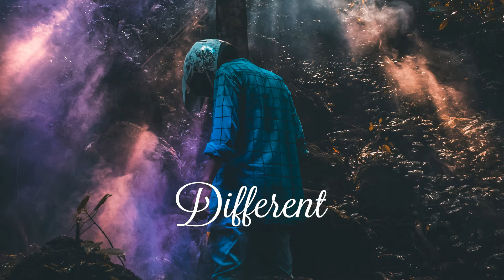Raphael West ft. Neil Thomas - Break These Chains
Listen to a different music, your favorite music!

Composed by:
Raphael West (PRS) / Neil Thomas (PRS) / Jamie Elder (PRS)

Photo: Unknown

This channel is created to promote the real songs, and as well, producers. This CHANNEL CLAIMS NO RIGHTS OR OWNERSHIP over the contents posted.